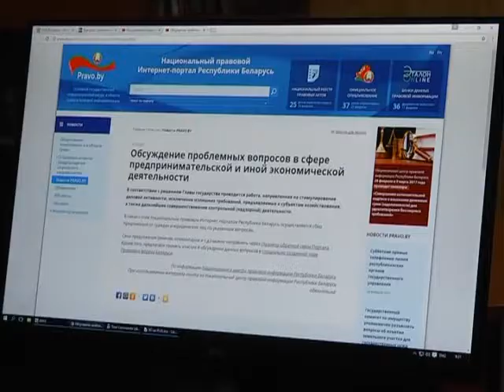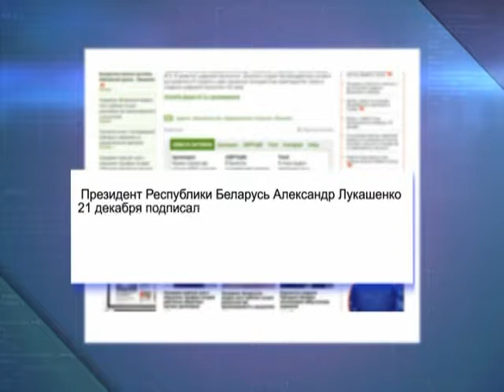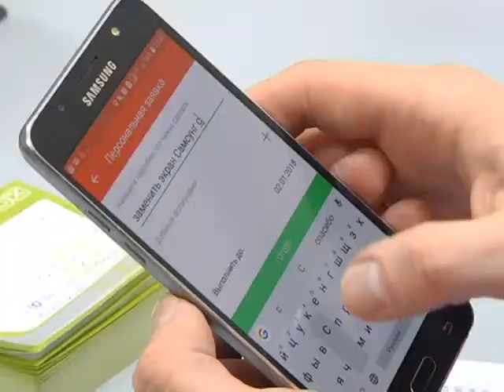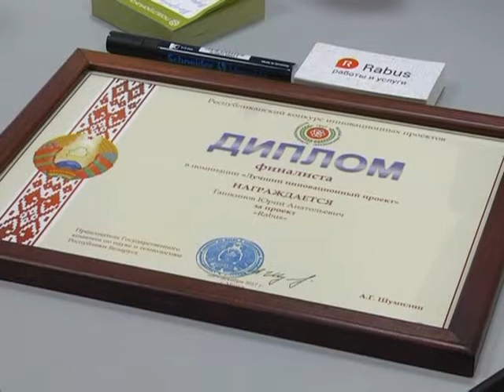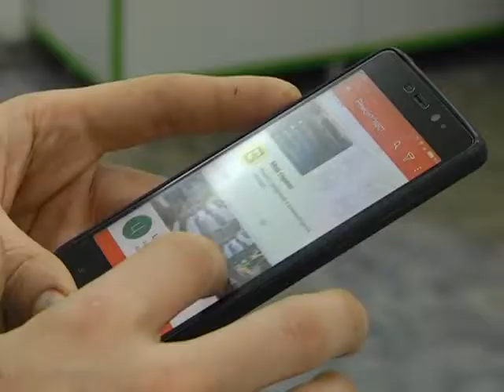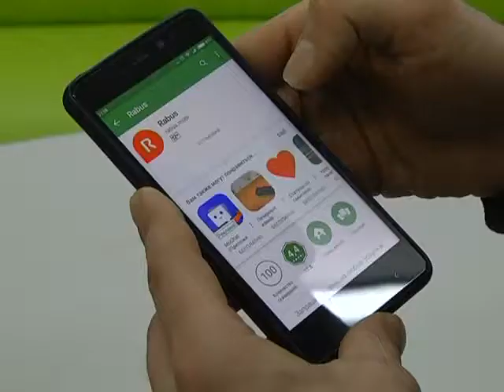Экономическое обозрение 29 12 2017